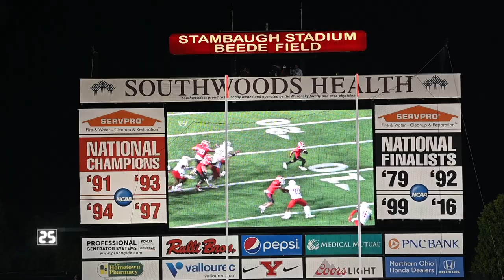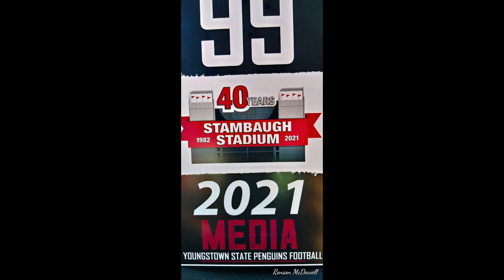YSU 2021 REMAINING HOME FOOTBALL GAMES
All video clips, still photography and music beats by: Ronson Monroe McDowell on Facebook. Ronson_Originals on Instagram. Ronson Originals is a 10th year all sports media photographer for Youngstown State University shooting for Trevor Parks.